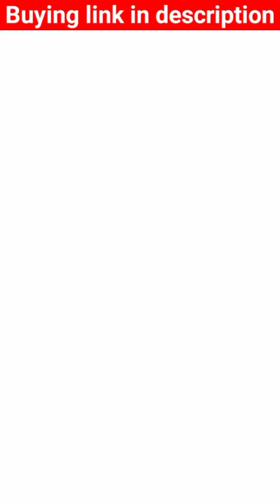Kitchen Rice & Fruits Washing Bowl with Handle COD Order now